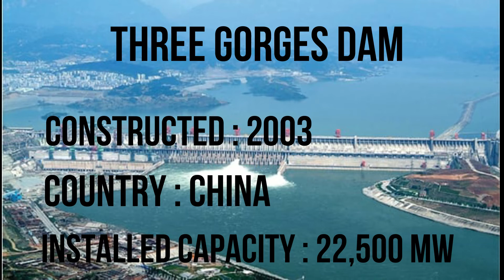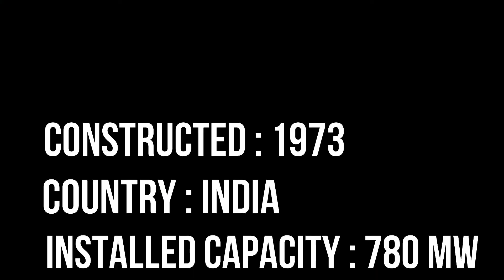TOP 15 BEAUTIFUL DAMS IN THE WORLD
This video contains about top 15 beautiful dams in the world , with their countries and their installed capacity .